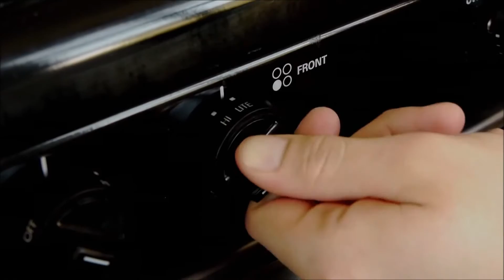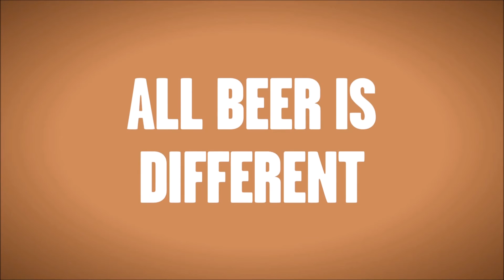Kit de Fabrication de Bière Maison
Un kit pour faire sa bière maison. Optez pour la bière maison à brasser soi-même !